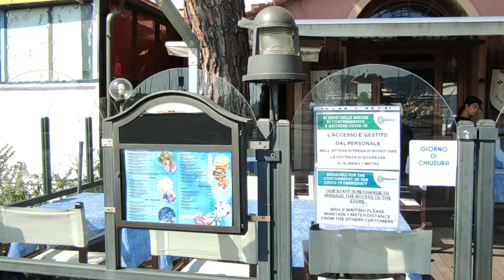Conociendo Imperia una ciudad Romana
ven conmigo y disfruta de este maravilloso video en una ciudad romana